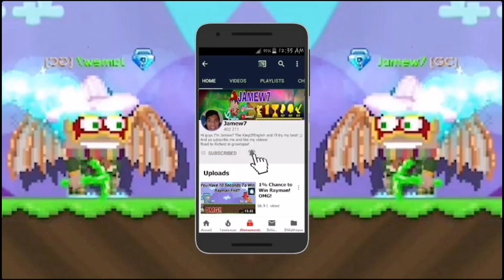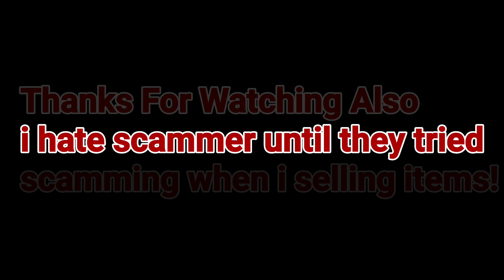a Random Pro Tried Scamming NOOB! (He Thought I'm Noob!) LOL! | Growtopia | Jamew7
Pro Tried Scamming a Noob! (LOOK WHAT HAPPEND)
By Jamew7